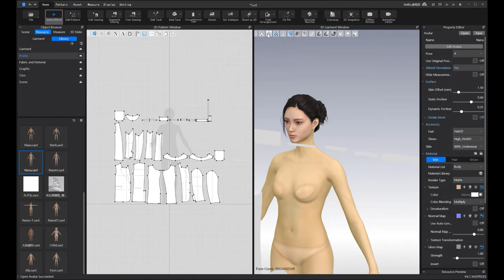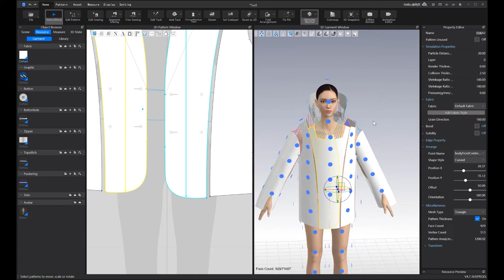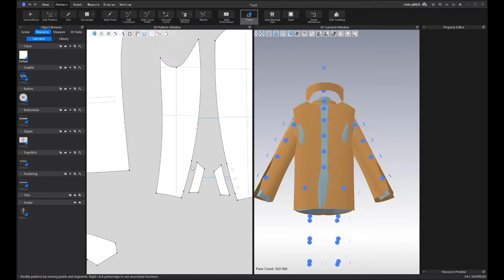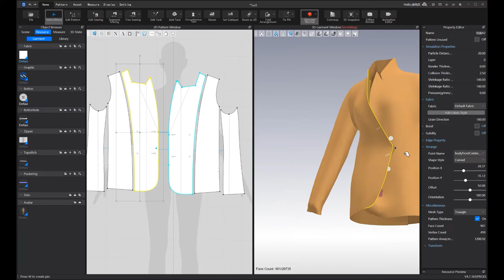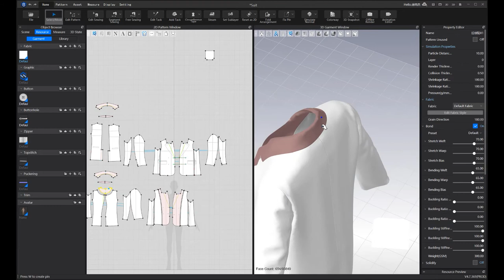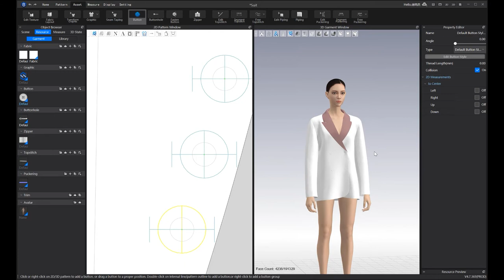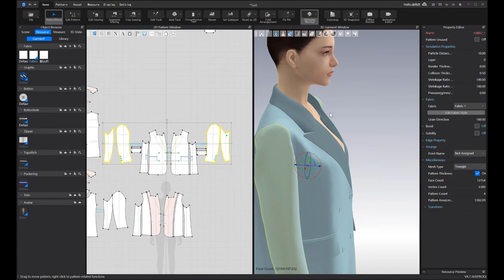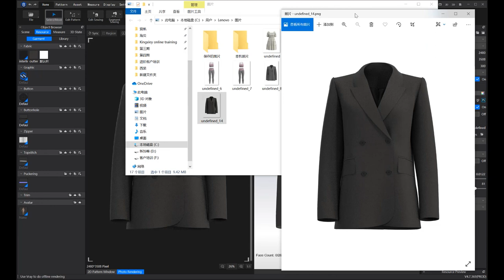TAILORED JACKET SIMULATION IN STYLE3D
This was a video provided to me by the company that makes the suite of Style3D products.  If you are interested in simulating tailored clothing, it is worth a watch, even if you don't use Style3D.  In fact, it is so similar to Clo that Clo users will probably find it especially useful.